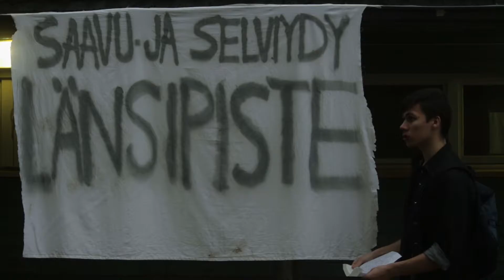EKSODUS KAUSI 2 - JAKSO 1 EI PELASTAJIA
UUSI KAUSI ALKAA!
KAUSI 2 JAKSO 1 EI PELASTAJIA (Käsikirjoitus Onni Vesa)
Vaihdokkaat pitävät Ireneä vankina ja Mikael on valmis tappamaan jokaisen heistä pelastaakseen tämän.

MUSICS:

CO.AG Music

WE DON'T OWN THE MUSICS!

Seuratkaa meitä!